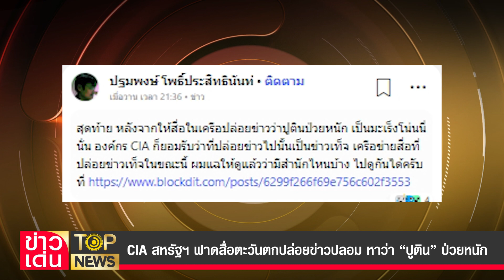CIA สหรัฐฯ ฟาดสื่อตะวันตกปล่อยข่าวปลอม หาว่า “ปูติน” ป่วยหนัก | ข่าวเด่น | TOP NEWS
CIA สหรัฐฯ ฟาดสื่อตะวันตกปล่อยเฟคนิวส์ ตีข่าวปูตินป่วยหนัก ย้ำชัดเขาดูแข็งแรงมาก ด้าน “ดร.ปฐมพงษ์” เปิดรายชื่อ สื่อปล่อยข่าวลวง ตอกกลับพวกหูเบาเชื่อข่าวลวง